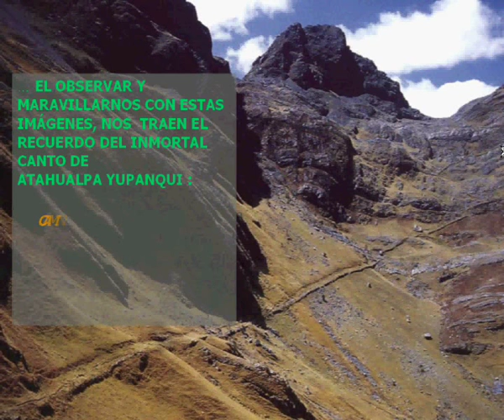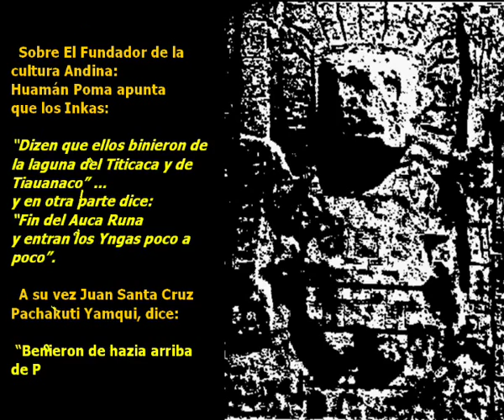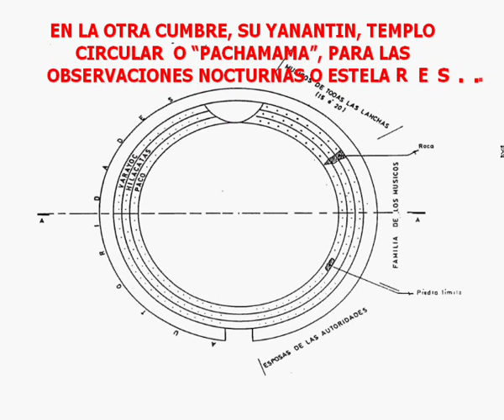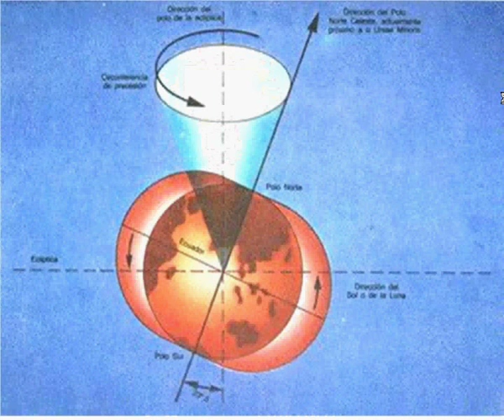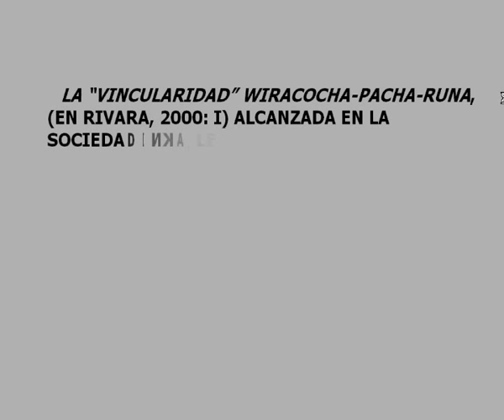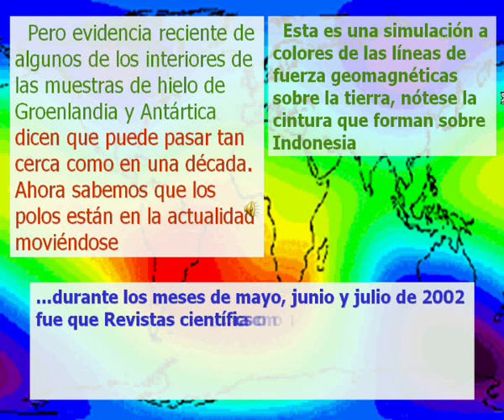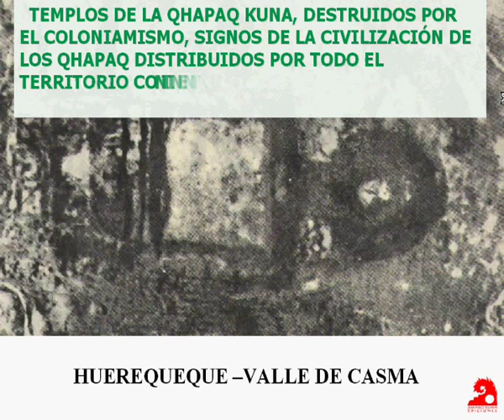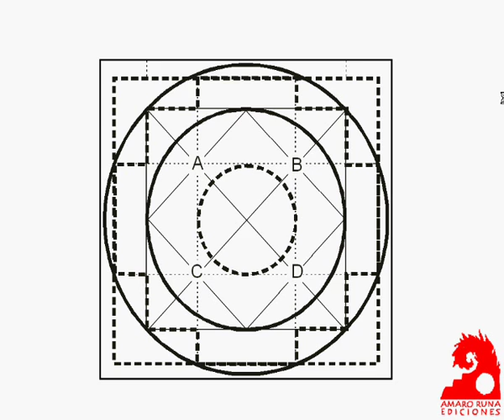Qhapaq Ñan, Ruta de Sabiduria... Libro de Javier Lajo (Parte 1/2)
Un resumen sobre una olvidada filosofia andina que guarda sus secretos en toda la cultura pre hispanica de los Andes.